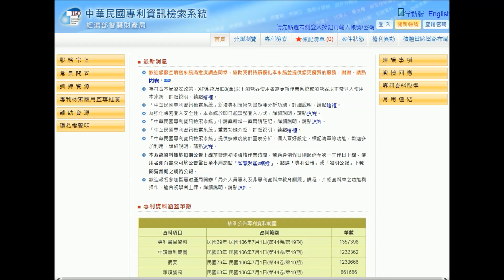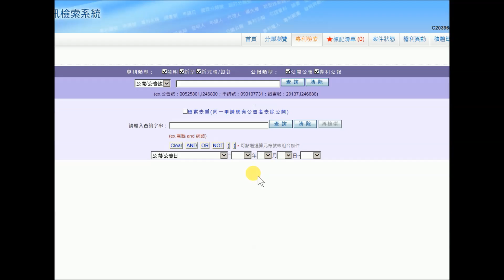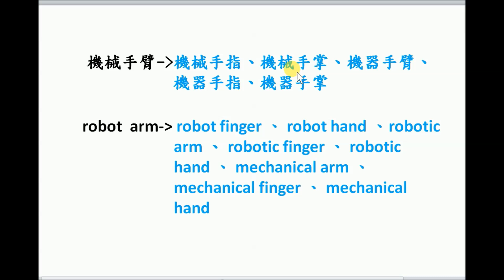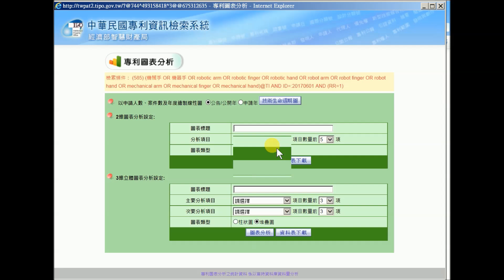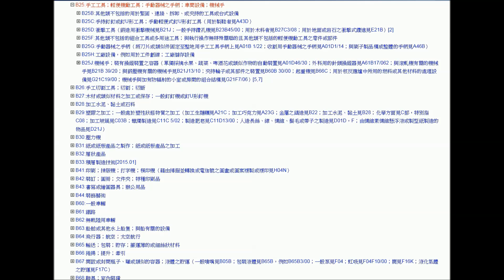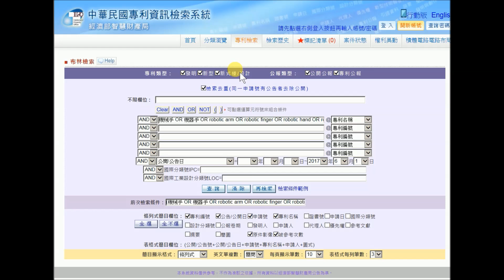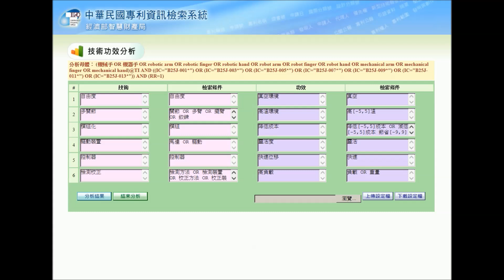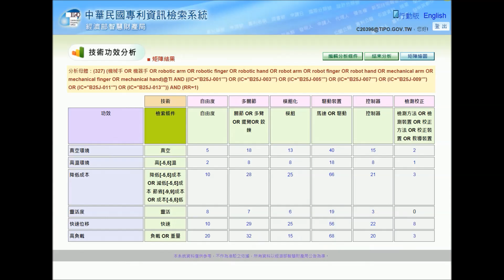技術功效矩陣分析教學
中華民國專利資訊檢索系統「技術功效矩陣分析」功能教學介紹